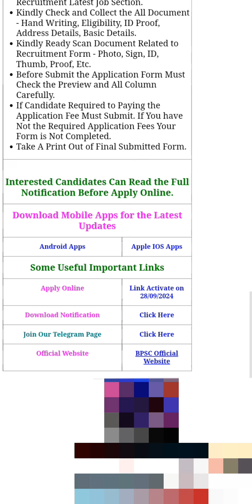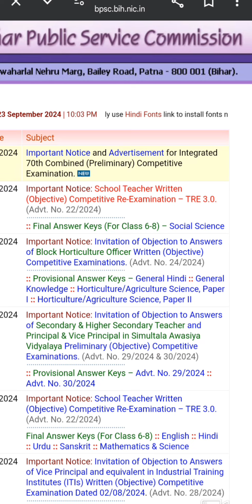latest job vacancy in bihar 2024 BPSC 70th combined pre exam CCE / CDPO recruitment 2023#latest job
Lastest update
new released